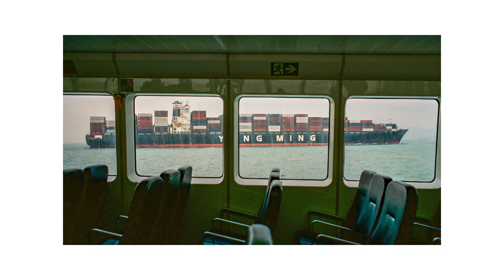Hong Kong's Ferrytale feat. Ivan Wong Wei-Him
In this episode of NEWS Presents, we spoke to Ivan Wong Wei-Him. An architect and street photographer from Hong Kong, his photo project, 'Ferry Tale' captures everyday commute on Hong Kong's ferries.